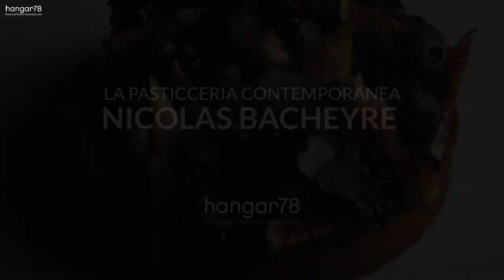#5-4 Nicolas Bacheyre - hangar78 Stories 4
La nuova serie “The hangar78 Stories” racconta le storie e le esperienze dei grandi chef che sono passati in hangar78, la scuola di cucina e pasticceria di Silikomart.

Nel quinto episodio della quarta stagione di “The hangar78 Stories”, Nicolas Bacheyre ci porta nello spirito di “Un Dimanche à Paris”.

Una pasticceria sita nel cuore di Saint Germain Des Près a Parigi, nata dalla volontà di Pierre Cluizel di contaminare tutti i giorni della settimana con un po’ di domenica. Non a caso il clima di lavoro all’interno del laboratorio stesso è sereno e favorevole all’estro creativo, proprio come in hangar78.

The new series "The hangar78 Stories" tells the stories and experiences of the great chefs who have passed through hangar78, Silikomart’s cooking and pastry school.

In the fifth episode of "The hangar78 Stories", Nicolas Bacheyre let us get into the spirit of "Un Dimanche à Paris".

A pastry shop located in the heart of Saint Germain Des Près in Paris, born from Pierre Cluizel’s desire of contaminating every day of the week with “a bit of Sunday”. It is no coincidence that the working atmosphere inside the laboratory is peaceful and conducive to creativity, just like in hangar78.